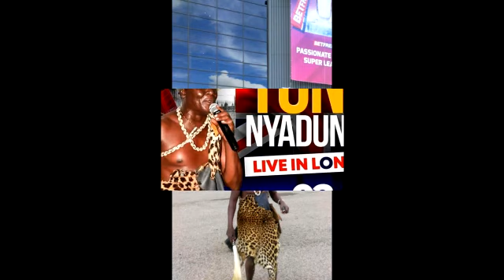DJ RICH BEST OF TONY NYADUNDO HITS [NEW OHANGLA MIX ] ndoa ya machozi,mapenzi kizunguzungu..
FOLLOW ON FACEBOOK @  DJ RICH THE CROWD MOVER
FOLLOW ON YOUTUBE   @DJ RICH THE CROWD MOVER
FOLLOW ON HEARTHIS   @DJ RICH THE CROWD MOVER
FOLLOW ON INSTAGRAM  @DJ RICH THE CROWD MOVER